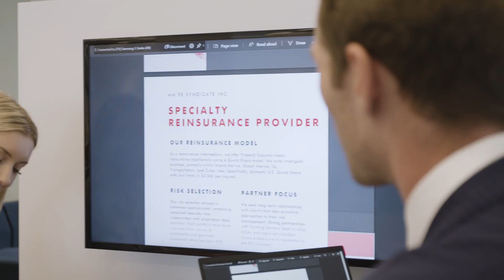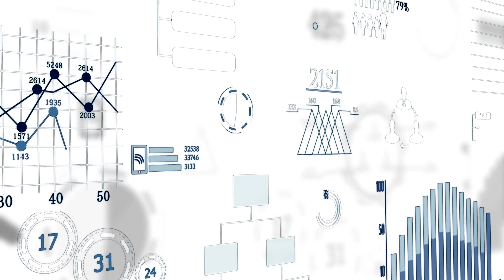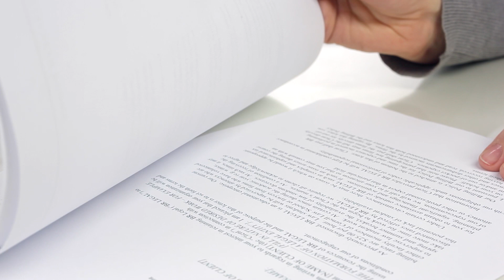AM RE Syndicate, Specialty Program Reinsurance – An Introduction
AM RE Syndicate Inc. is a leading specialty program reinsurance intermediary with a proven track record of providing consistent and dependable international capacity to the US program market.

Through utilizing our proven in-house analytics, proprietary software, technical underwriting expertise, and twenty-plus years of experience, we transform our relationships into value-added partnerships.